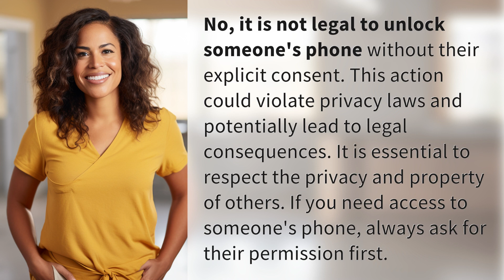Is it legal to unlock someones phone?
The Legalities of Unlocking Someone's Phone 👉 Unlocking Phones Legally 👉 Find out why it's not legal to unlock someone's phone without their permission and the potential consequences of doing so. Always respect others' privacy and property rights.

Laura S. Harris (2024, April 6.) Is it legal to unlock someones phone?
    🌐 AskAbout.video